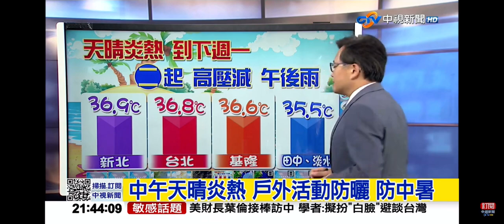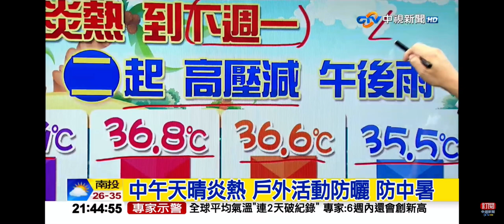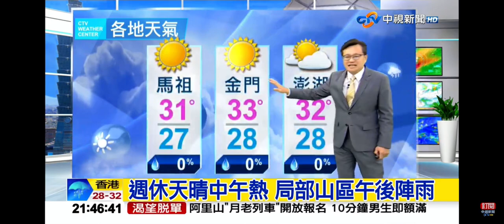2023-07-06中視2100整點新聞-氣象時間